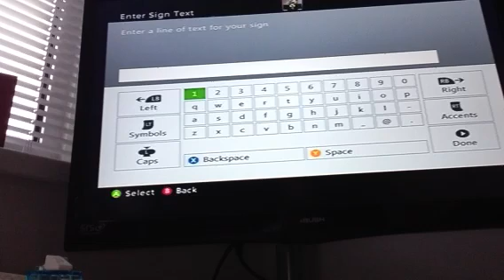Minecraft lets play episode 30